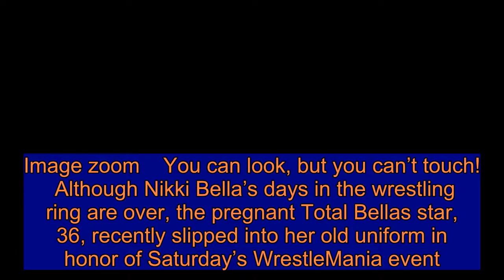Pregnant Nikki Bella Shows Off Her Growing Baby Bump in WWE Uniform to Celebrate WrestleMania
Image zoom  You can look, but you can’t touch!  Although Nikki Bella’s days in the wrestling ring are over, the pregnant Total Bellas star, 36, recently slipped into her old uniform in honor of Saturday’s WrestleMania event. Get push notifications with news, features and more. Follow Following You'll get the latest updates on this topic in your browser notifications.  Wearing her red lace-up bra top with the word “Fearless” on it as well as a matching pair of short shorts, Nikki showed off her growing baby bump while she recreated her classic entrance moves in twin sister Brie Bella’s kitchen.  “Happy wrestlemania WWE Universe! Had to get back into this for WM Day! ! 💋💪🏼 Stay Fearless! Enjoy the show!” she captioned the sweet clip.  Although the video was a hit with her fans, Nikki’s sister, who is also pregnant, had a few constructive critiques.  In an extended video of the silly sibling moment, which was posted on their shared YouTube channel earlier this week, Brie playfully gave her twin sister’s performance some tough love.  “You woke up my daughter,” she said, referring to her 2-year-old daughter Birdie, as Nikki replied, “What can I say? I thought it would be fun to put on my gear.”  Poking fun at just how much has changed, Nikki added: “Don’t you like how I only have control top pantyhose?”  Brie also took a playful shot at her sister’s dancing abilities.  “We gotta talk about your dance moves, because they’re really, really bad,” Brie joked, as Nikki, who’s engaged to former Dancing with the Stars pro Artem Chigvintsev, said she was doing the best she could.  “Okay, well I’m resting and I’ve been tired,” Nikki said.  Pointing out that the brief dance had caused her to lose her breath, the mom-to-be said, “Yeah, it’s about the only workout I’ve been getting.” Image zoom  The former WWE star also wore the two-piece outfit last month when she and her fiancé joined in on the viral “Flip the Switch” challenge.  The clip begins with Bella looking in the mirror as she applies lipgloss while Chigvintsev stands in the background filming his fiancée — before the couple hilariously swaps outfits, with the dancer even wearing a long black wig.  “Mom and dad flipping that switch 💋,” she captioned the clip.